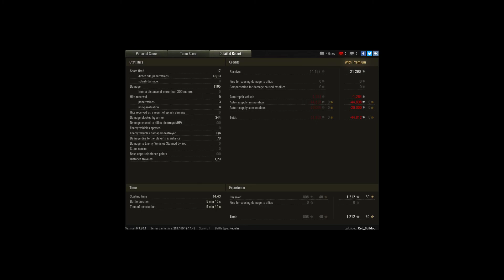Hetz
Player: Red_Bulldog [LOC-A]